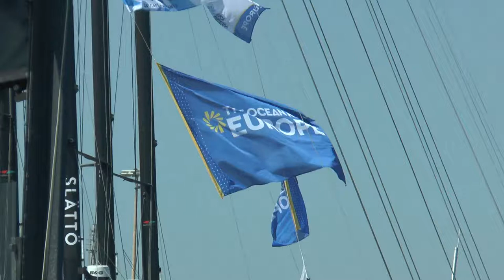The Ocean Race Europe parte de Alicante a Génova en la recta final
The Ocean Race Europe ha abandonado Alicante rumbo a Génova en una jornada que ha sido casi festiva con amantes de este deporte náutico y amigos y familiares deseando suerte a los regatistas.